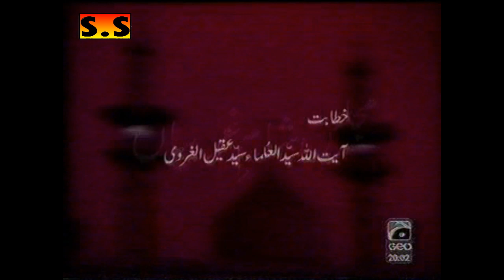Majlis e Sham e Ghareeban- Majlis - Ayatollah Syed Aqeel-ul-Gharavi geo tv